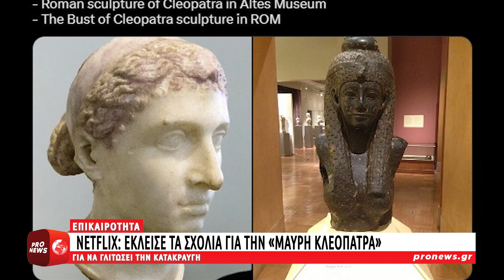Νetflix: Έκλεισε τα σχόλια για την «μαύρη Κλεοπάτρα» για να γλιτώσει την κατακραυγή